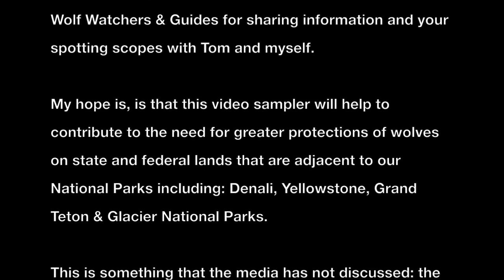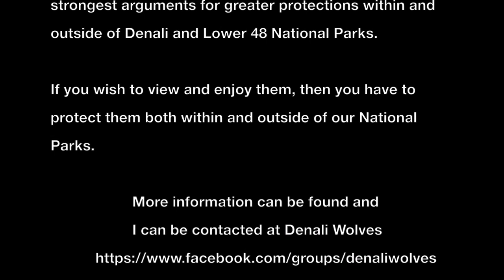Yellowstone Wolves: Junction Butte & Wapiti Family Groups - Four Days with Yellowstone's Wolves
D780 Video

This Yellowstone "non narrated" wolf video covers two wolf family in Yellowstone National Park: Junction Butte and Wapiti which I photographed in early March of 2022.

The video includes a variety of different behaviors including the Wapiti family group of wolves howling.

The purpose of my traveling down to Yellowstone in the fall of 2021 and in February/March of 2022 was to photograph and to tie in the killing of 25 of Yellowstone’s wolves with that of three other National Parks: Denali, Grand Teton and Glacier National Park.

While Yellowstone wolves have been targeted and killed since September of 2021, Denali’s wolves have been targeted and killed by hunters and trappers…….for years.

While Denali's significant decline in wolf viewing cannot be completely attributed to hunters and trappers who target and kill our wolves as they leave the park, it shouldn’t be minimized either.

With certainty, in 2012 a single trapper destroyed the best wolf viewing in Denali in my 35 years, when the alpha (breeding) female of Grant Creek was killed by a trapper in the adjacent Wolf Townships.

The expansion of the targeting and killing of National Park wolves by hunters and trappers subverts the protections of National Parks, destabilizes wolf family groups and/or causes their disintegration, damages naturally regulating ecosystems, disrupts scientific study and can severely damage or even destroy visitor viewing, photography and enjoyment of park wolves.

These cascading and rippling impacts not only impact the wolves themselves but visitor enjoyment and existing businesses (especially in Yellowstone) that have been created specifically to guide and educate large numbers of visitors to view wolves.

I believe Yellowstone’s wolves within the video make the strongest arguments for greater protections within and outside of Denali, Yellowstone, Grand Teton and Glacier National Parks.

Viewing wolves is absolutely joyful and addictive; if you wish to view and enjoy them, then they must be protected within and outside of our National Parks.

My hope is that we can individually and collectively work together to make this happen.

Sincerely,

Bill Watkins

Additional wolf conservation videos can be found on my Wolf Conservation Playlist at:

 • Wolf Conservation

My conservation, wildlife & landscape photography website is will be going live this Friday January 5, 2024.